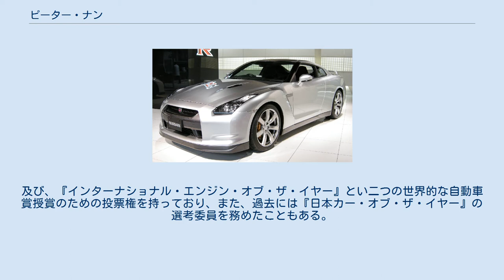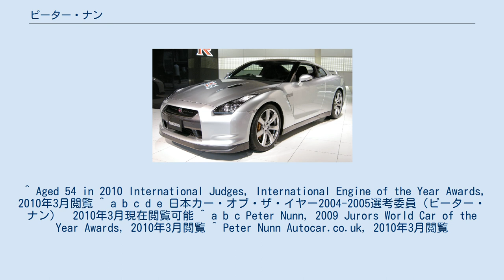ピーター・ナン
ピーター・ナン（Peter Nunn, 1956年 - ）は、東京を拠点に活動するイギリス人自動車評論家、ジャーナリストである。
 イギリス、ブリストル出身。
同国の出版社「ヘイマーケット」に8年間勤務し、自動車雑誌の編集などに携わった後、1988年5月、日本に移住した。
現在は、おもに日本の自動車産業や日本における自動車関連事項について、日本、ヨーロッパ、アメリカ合衆国、オーストラリア等の雑誌やウェブサイトに寄稿している。
『世界・カー・オブ・ザ・イヤー』。
及び、『インターナショナル・エンジン・オブ・ザ・イヤー』とい二つの世界的な自動車賞授賞のための投票権を持っており、また、過去には『日本カー・オブ・ザ・イヤー』の選考委員を務めたこともある。
自動車、ドライブ、旅行、食べ歩きが趣味であるという。
 ^ Aged 54 in 2010 International Judges, International Engine of the Year Awards, 2010年3月閲覧 ^ a b c d e 日本カー・オブ・ザ・イヤー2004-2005選考委員（ピーター・ナン）　2010年3月現在閲覧可能 ^ a b c Peter Nunn, 2009 Jurors World Car of the Year Awards, 2010年3月閲覧 ^ Peter Nunn Autocar.co.uk, 2010年3月閲覧